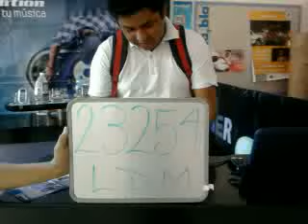23254 Luis Herman Delgado Mata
Esta es la rola de Luis Herman Delgado Mata que grabo en UNIVA QUeretaro para participar en la promoción de Beat Edition.

¡¡¡Mucha Suerte!!!